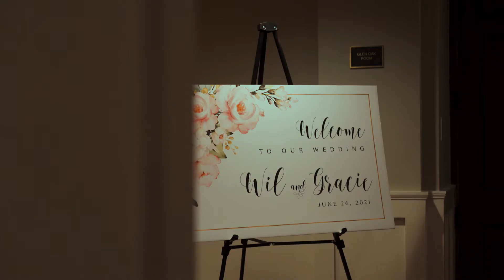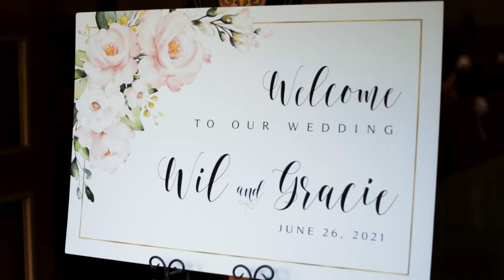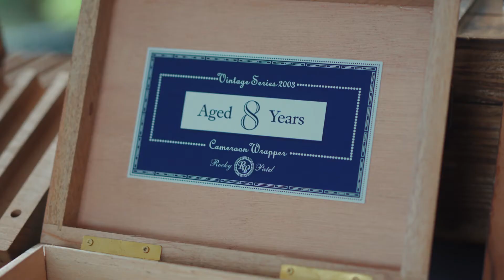"I am infinitely more in love with you today" | Westborough Country Club St. Louis, MO